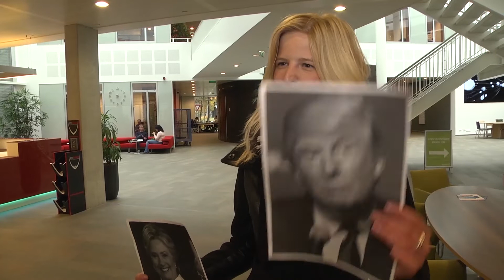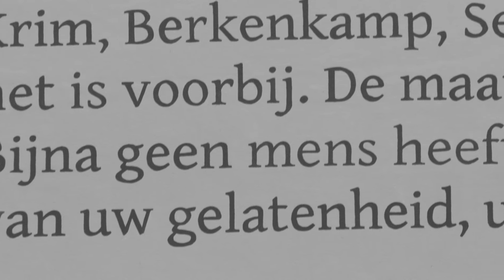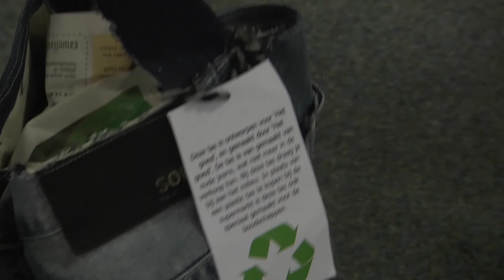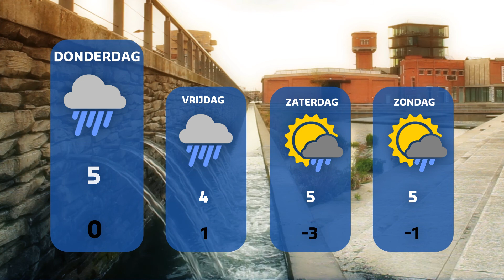TV Enschede Nieuws woensdag 9 november 2016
0:31 Drie Enschedeërs aangehouden voor afpersing en intimidatie
1:02 Eindelijk groen licht voor plannen met luchthaven Twente
1:41 Hoe reageren UT-studenten op Trump als president
4:20 Foutje in muurgedicht Willem Wilmink hersteld
4:39 Kunstenares hartenbankje reageert op alle ophef
5:50 ROC-studenten maken tassen van oude spijkerbroeken
6:58 Jurre Bosman uit Enschede directeur NPO Radio
7:36 Weerbericht